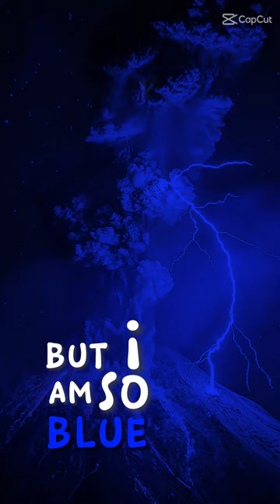iiii tried to live in black and white